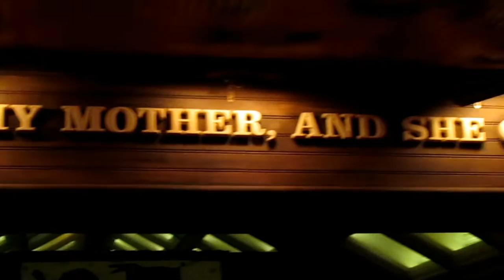The Lollapalooza Experience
My first festival.